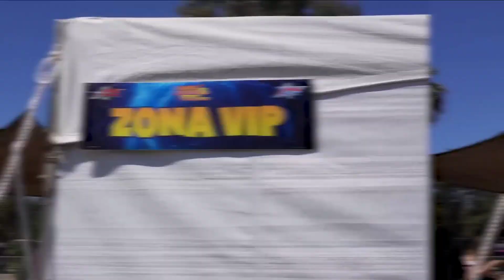DRAGON BALL DIORAMA